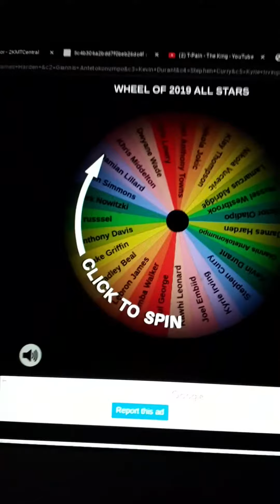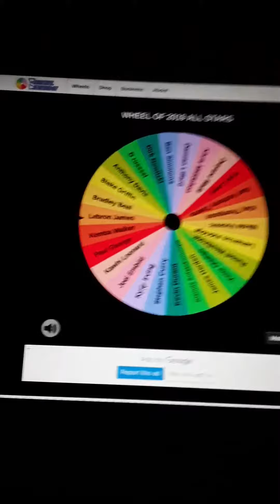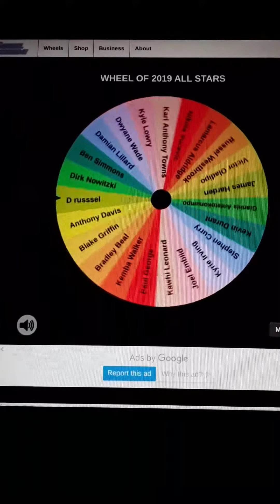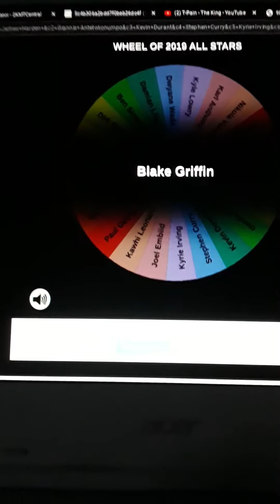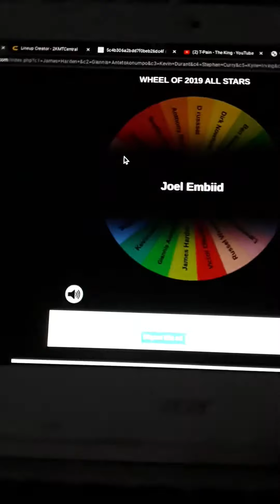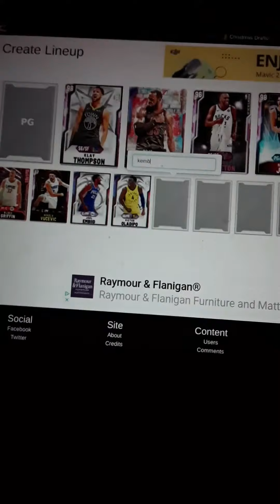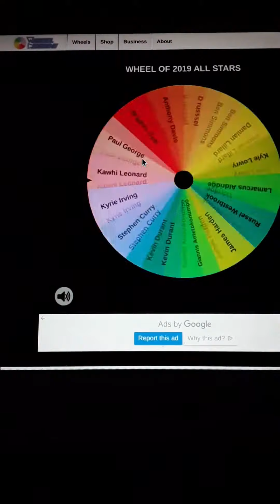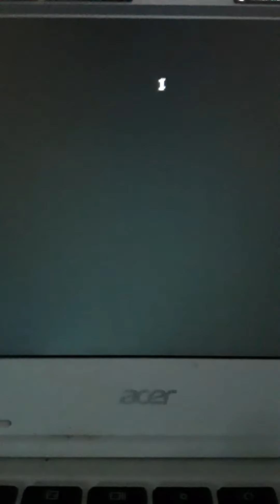SPINNING THE WHEEL OF NBA 2019 ALL STARS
Sup Heelcrew I'm Heel Nero I make NBA 2K Content and more.